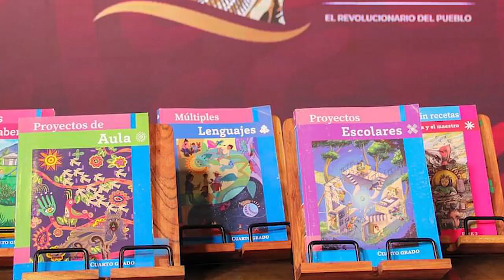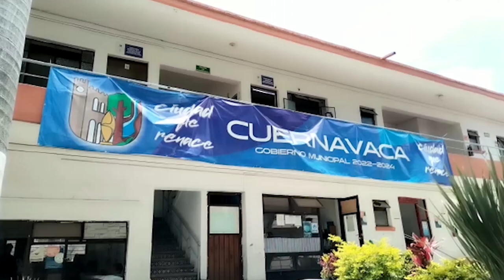En Punto las noticias del Viernes 11 de Agosto del 2023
Política de avestruz en el IEBEM. No da la cara Eliacín Salgado a exigencia de frenar distribución de libros con errores...Fue detenida presunta integrante del Cartel de Sinaloa, en Morelos, se trata de la estadounidense Deanna N. de 33 años y cayó hoy en manos de la justicia, informó la Fiscalía de Morelos...Regresarán a clases Miles de universitarios.